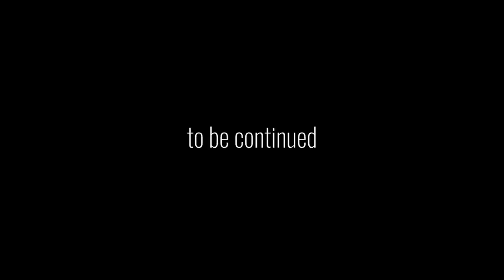Where's Brandon?! Tracking Feral Hogs with GPS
Brandon, the feral hog recently equipped with a collar and a GPS tracker, is making its rounds with his group of wild pigs. The pattern is very consistent and Ronny has a run-in with their group at only 30 yards distance.

EQUIPMENT

FERAL HOGS - AN INVASIVE SPECIES

Feral Hog Math: 1+1=12, 6+6=72, 36+36=232
Females can have their first litter as young as 6 month old.
One sow with litter can turn into over 70 hogs in only 9 months. Add 9 months for every generation after that. You're looking at over 200 hogs after only 18 months.

Wild Hogs cause an annual damage of estimated $2 Billion. That is damage to equipment, live stock, land, as well as crop. This estimate also includes the cost for efforts controlling this invasive species.

Feral hogs compete directly with livestock as well as game and non-game wildlife species for food. However, the main damage caused to livestock and wildlife is indirect destruction of habitat and agriculture commodities. Rooting and trampling activity for food can damage agricultural crops, fields, and livestock feeding and watering facilities. Often wildlife feeders are damaged or destroyed. They also destabilize wetland areas, springs, creeks and tanks by excessive rooting and wallowing. In addition to habitat destruction and alteration, hogs can destroy forestry plantings and damage trees. While not active predators, wild hogs may prey on fawns, young lambs, and kid goats. If the opportunity arises, they may also destroy and consume eggs of ground nesting birds, such as turkeys and quail. More information about the Feral Hog problem in the state of Texas can be found

ABOUT TEXAS JAGD

"JAGD" (ja:kt) is German for Hunt/Hunting. Ronny was born and raised in Germany and moved to the US in his late 20s. He has always been an avid outdoorsman and almost immediately started hunting after moving to the USA. Hunting wasn't as accessible in Germany, so he enjoyed and embraced the freedom given in America. He partnered up with Micah when they both discovered that they shared the same passion for night vision and thermal vision hog hunting in Texas. Together they patrol private ranches, farmland and corporate properties around Austin TX and keep the local feral hog population at bay as much as they can.

They aim to kill fast, but feral hog control is a numbers game and they will take any shot which can be safely placed. Their highest priority is safety, and their shots are limited by population/residential homes in rural areas as well as livestock. That's why you won't see them going rapid-fire. They will err on the side of caution instead of taking that one shot they would regret.

Their equipment and means to control Wild Hogs primarily consists of semi-auto rifles equipped with the newest Thermal Vision and Night Vision Optics. These Thermal Scopes allow them to quickly detect and recognize feral hogs at distances up to 1,000 yards. Suppressed AR platform rifles are their preference but there are many other very capable semi-automatic rifles, which will be utilized as well. Silencers are essential to the team's efforts because it reduces the noise level significantly and won't alert people living in surrounding areas so that TXJ's activities won't become a nuisance. Local Texas farmers are grateful for the free crop protection services as it saves them money.
Ronny and Micah enjoy what they do and take pride in this work.